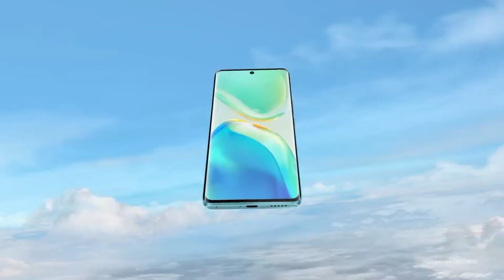Vivo S15 Series Official Design Trailer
About:
Vivo will hold a new product launch conference at 19:00 on May 19 to release the Vivo S15 Series of product. Vivo S15 and Vivo S15 Pro are two new machine’s appearance unveiled today.

According to the introduction, the Vivo S15 is used in the pole point straight screen, one aviation aluminum straight edge frame design, making the body light and strong. The new “summer” color scheme is also available, with a water ripple design.

In addition, the official release of Vivo S15 Pro real machine photos, Pro version with front and rear dual-curved body design. It is reported that Vivo S15 Pro uses an OLED curved screen, the form of the center digging hole.

The Vivo S15, model V2199A, is 8.54mm thick, with a Snapdragon 870 processor, a 6.62-inch OLED screen, a built-in 4580mAh rated battery, and support for 80W fast charging.

Vivo S15 Pro is 7.99mm thick, equipped with MediaTek Dimensity 8100 processor, 6.62-inch OLED screen, 50MP IMX766v OIS main camera on the rear, built-in 4400mAh rated capacity battery, and support 80W fast charging.